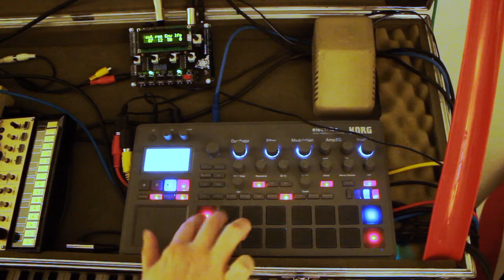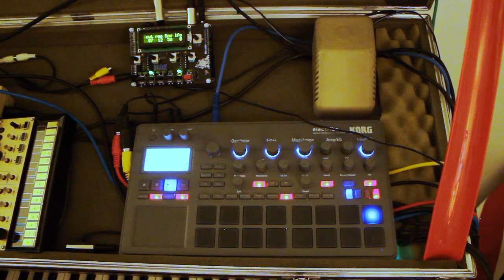Electribe 2 - Ten Pattern Dump #1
First batch of patterns off my 'tribe!